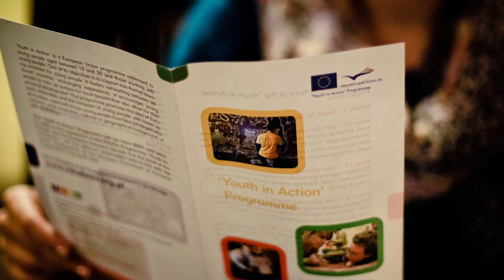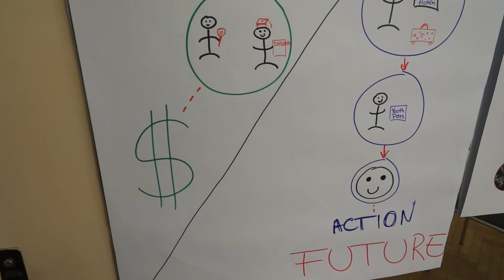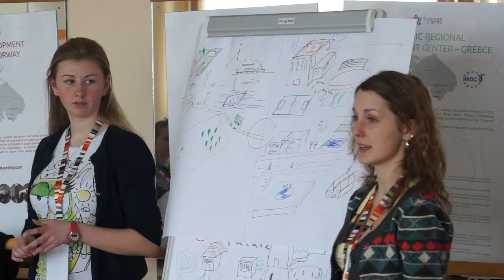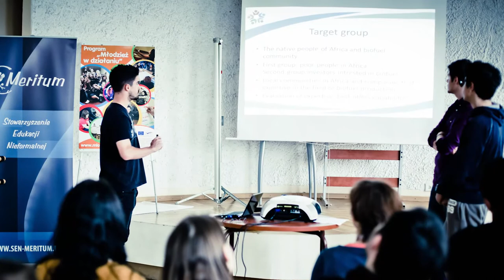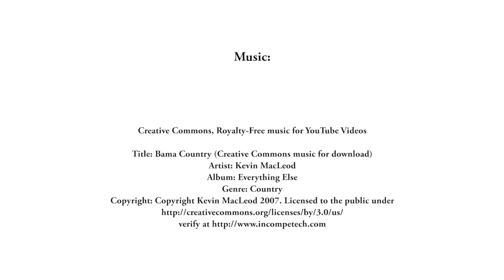Together=Better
"Together = Better" is a project implemented by Association for Non-Formal Education "Meritum" as part of the 3.1 action of the 'Youth in Action' programme.

Semminary during the project was held in Krakow (POLAND) between 9th and 13th of April 2013. There were 9 different organizations from 9 different countries:"Plast" (Ukraine), "Tendo" (Moldova), "Atinati" (Georgia), "Hope Foundation" (Germany) "Youth, education and society" (Bulgaria), "FYCA" (Armenia), "HRDC" (Greece) and "YoDeC" (Norway). Altogether there were 27 participants. Three-day training was held at the Hotel Student "Piast".

The main purpose of the semminary was to create a partnership in order to support young people from rural areas and to promote cooperation of European Union's countries with the Neighbouring Partner Countries (the Eastern Partnership).